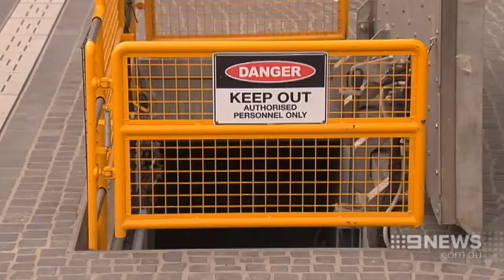Elizabeth Quay Fiasco | 9 News Perth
More headaches for Elizabeth Quay - this time serious problems have been detected in the underground sewage piping.